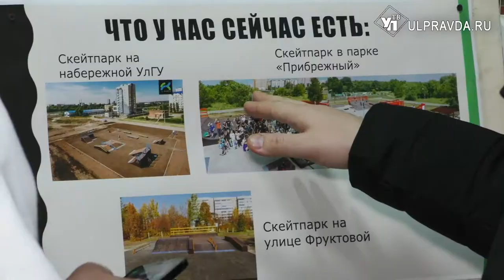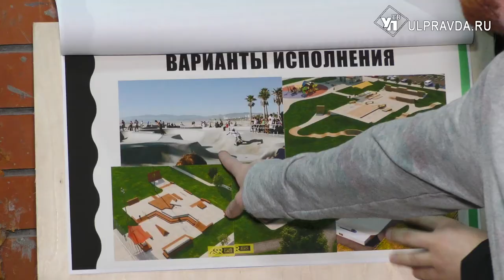В Ульяновске планируют построить скейт-парк. Но есть проблемы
С улицы в подземные переходы, а потом в арендуемое за собственные деньги помещение. Наш телеканал с осени следит за проблемой ульяновских скейтбордистов. История по-прежнему далека от хэппи-энда. Между ребятами и спортивной карьерой пропасть: есть большой потенциал, но нет соответствующей инфраструктуры. Все надежды на новый крытый скейт-парк. Работа над его созданием идет уже 4 года. Открытие площадки запланировано на это лето. Однако, несмотря на обещания, у экстремалов масса опасений: успеют ли в срок? Ответ искала наша съемочная группа.